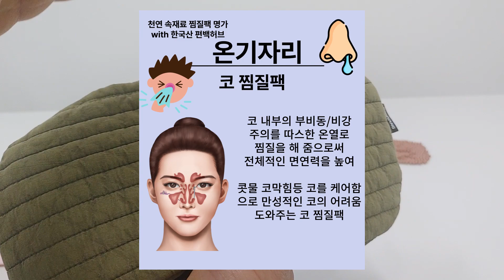[트레이더ybk] 온기자리 코찜질팩 온열찜질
저희 창성제일에서 온기자리 코찜질팩 온열 찜질팩만들어 잘 판매하고 있어요, 전자레인지에 30 ~ 35초 돌려 사용하시면 됩니다.
재 사용시, 8분후 다시 30 ~ 35초 돌려 사용하세요,
혹시, 안면에 온열에 대한 알레르기가 있으신 분들은 사용하지면 안되지요.

앞으로 트레이더ybk 라는 제목이면 라벨이외의 제품도 판매하고 있어요
천연소재 편백허브, 전남 장성 편백잎으로 만든 편백허브+캐나다 귀리
+황토볼 및 피그먼트 면 소재 원단으로 만들었어요.

비염,축농증 완화에 도움이 되고자, 온열찜질을 통해서 부비동, 비강에 촉촉한 온열을 더해 치료에 도움이 되고자 했어요,

물론 절대 비염,축농증 치료제가 될수 없고요, 온열찜질팩 입니다.